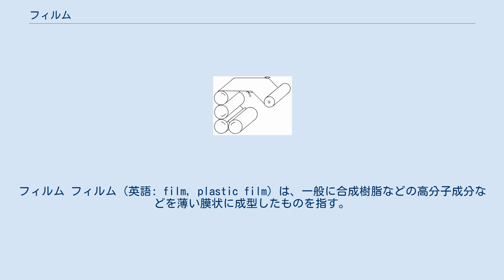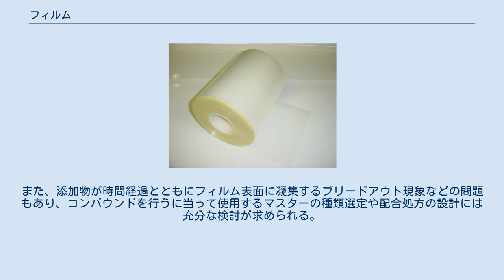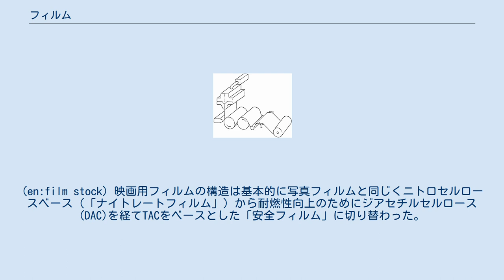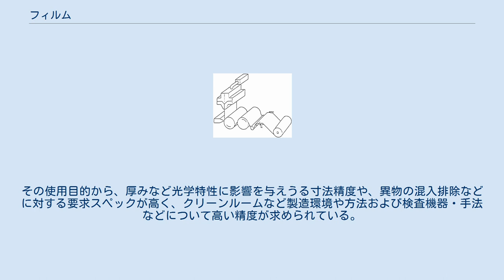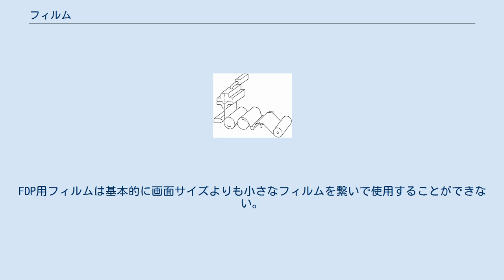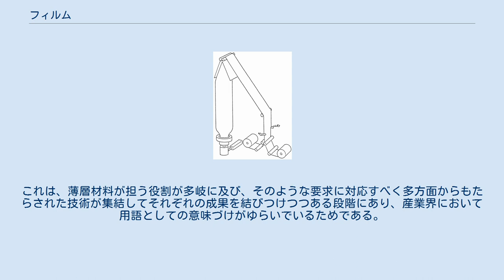フィルム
フィルム フィルム（英語: film, plastic film）は、一般に合成樹脂などの高分子成分などを薄い膜状に成型したものを指す。
 違いは形だけ 薄い膜状のものを指す用語として、「フィルム」（および「フイルム」）の他に「シート」「膜（メンブレン）」「箔」などがある。
これらの区分は明確には定義されておらず、慣用的に使い分けられている。
現実には、発明者や製造者または使用者が便宜的に名づけた呼称がそのまま広まるケースが多い。
 熱可塑性樹脂をフィルム化する一般的な方法。
合成樹脂の射出成型法と同じくシリンダー内で加熱しスクリューで加圧した溶融状態の樹脂を、押出金型の吐出口（リップ）から押し出し、冷却工程を経て成型する。
金型の形状や冷却方法などにより細分類される。
 インフレーション法（inflation） インフレーション法の概略 Tダイ法（T-die、フラットダイ法） Tダイ法の概略 材料を溶媒に溶融させ流動性を持たせた溶液（ドープ）を、表面を平滑にしたドラム（キャスティングドラム）やステンレス製の平滑ベルト上に流し込んで付着させ、これを加熱する工程に通して溶媒を蒸発させ、フィルムを成型する。
 フィルムに物理的な圧力を加えないため高分子の配向が起こらず、強度や光学特性などに方向性が生じない。
厚み精度が極めて高い。
溶融押出成型法に比べ樹脂にかける熱量が低く、熱安定剤などの添加量を低減できる。
また、溶液をろ過する工程を設置できるため樹脂の塊（フィッシュアイ）が発生せず、キズもつきにくいため透明性の高いフィルムを成型できる。
しかしながら脱溶媒が必要なため特に厚いフィルムの生産性には劣り、また溶剤回収工程などが必要なため設備が大きくなってしまう傾向にある。
 カレンダー法（L型）の概略 主に塩化ビニル樹脂をフィルム化する際に用いられる手法。
複数のローラー（カレンダーロール）を使い、あらかじめ溶融状態に加熱した熱可塑性樹脂を挟んでフィルム状に圧延し成型する。
通常は4～5本のローラーをL型やZ型など様々に設置し、加熱した最初の2本挟み込みながら圧延する。
途中何本かのローラーを配して更なる加熱または冷却を行い、最後に冷却されたローラーの表面を沿わせて成型を終え巻き取られる。
各カレンダーロールの径や温度、回転数などを調整することによってフィルムの厚さ精度を高めたり物性に特色を持たせたりするなどの工夫が施されている。
 生産設備は大型化するが製造能力は極めて高い。
ただし加工技術は複雑かつ熟練を要求され、条件設定が難しく精度の調整は難しい。
 合成樹脂の、ある程度の加熱をしながら一定方向に引き揃えると分子が変形方向に並び強度が増す性質を利用して、フィルムを一軸方向または二軸方向に引っ張る加工。
更に耐薬品性や透明性の向上も図れる。
ポリエステル・ポリプロピレン・ナイロンなどで特にその性質が顕著にあらわれる。
この延伸加工を施すフィルムは、引き伸ばし後に薄くなることを計算して一次製造時に厚く成型する。
 延伸する際にかけた温度を超える熱量がかかると、延伸フィルムは収縮する。
この特性を利用し、緩やかに巻きつけたフィルムに熱を加えて縮ませ、梱包物を固定させるものは「シュリンクフィルム」と呼ばれる。
一方、高熱下で延伸したものは熱寸法安定性に優れる性質を帯びる。
これを熱固定と言う。
 近年、求められる機能が高度化するに伴い、フィルムは複数の層を重ねた形状に加工される場合が多くなっている。
それらを接合・積層させる方法は多様にあり、素材それぞれの溶融温度や相溶性または厚みの構成や製造費用など、様々な要素が考慮されつつ選択される。
 溶融押出成型法において、複数の素材を一度に押し出して重ねる手法。
基本的に、積層させる材料の種類と同じ数の押出機を使用する。
異なる素材同士を合わせる位置関係によって、その製造法はさらに区分される。
 2種類以上のフィルムを重ね合わせる手法は、前出の共押出法の他に、ラミネート法がある。
 フィルムに熱をかけて貼り合わせる手法。
原理は同じだが、フィルム全面を均一に接合させるラミネートの一手段とする場合と、部分的に接着させる二次加工として活用する場合とがある。
材料である合成樹脂の性質によって作業性が大きく左右され、高融点すなわち耐熱性が高い樹脂はかける熱量が高くなってしまう。
同様に、非晶性樹脂は軟化する温度＝ガラス転移点における流動性が低いため、同様に高温での溶融が求められる。
ヒートシールには、外側から熱を...